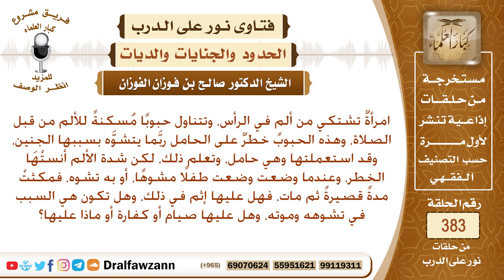امرأة حامل تناولت حبوبا مسكنة لألم شديد في الرأس وتسببت بتشوه الجنين ومن ثم موته، هل عليها شيء؟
نص السؤال: امرأةٌ تشتكي من ألمٍ في الرأس، وتتناول حبوبًا مُسكنةً للألم من قبل الصلاة، وهذه الحبوب خطرٌ على الحامل ربَّما يتشوَّه بسببها الجنين، وقد استعملتها وهي حامل، وتعلم ذلك، لكن شدة الألم أنستْهَا الخطر، وعندما وضعت وضعت طفلًا مشوهًا، أو به تشوه، فمكثتْ مدةً قصيرةً ثم مات، فهل عليها إثم في ذلك، وهل تكون هي السبب في تشوهه وموته، وهل عليها صيام أو كفارة أو ماذا عليها؟
السيرة الذاتية :
للاشتراك في قناة الشيخ صالح الفوزان

رئيس الفريق
لمشروع كبار العلماء